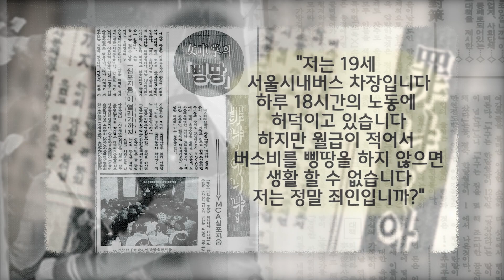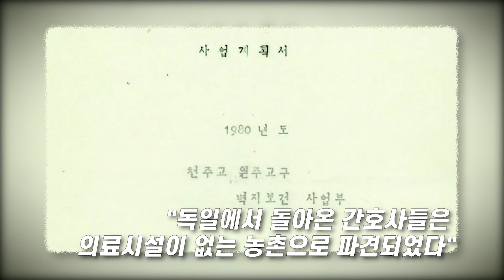다시 빛으로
원주 교구 초대 치학순 주교 100주년 기념행사를 알리는 스팟입니다.